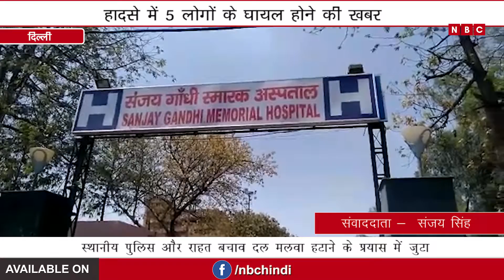Incident in Kiradi Vidhansabha Inder Enclave l NBC Hindi